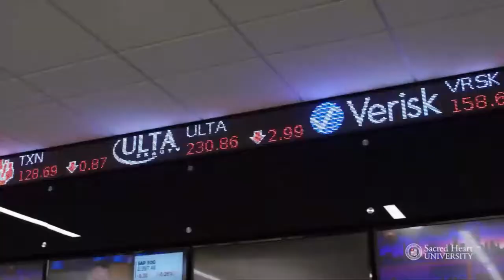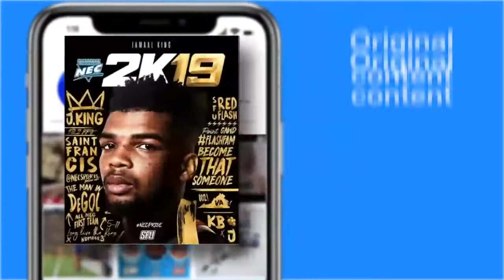Ty Flowers NCAA1 2021-2022 Full Game: LIU vs. Sacred Heart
36pts, 8rebs, FGP: 53.8%, 3PT: 60.0%, FT: 100.0%